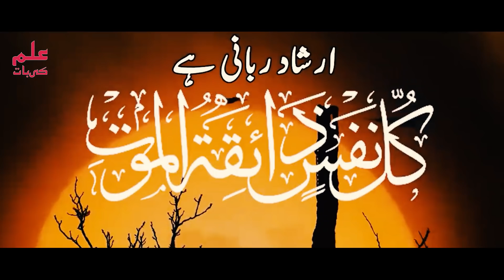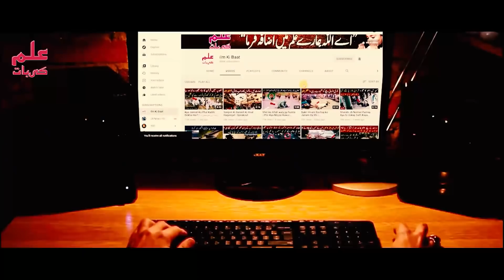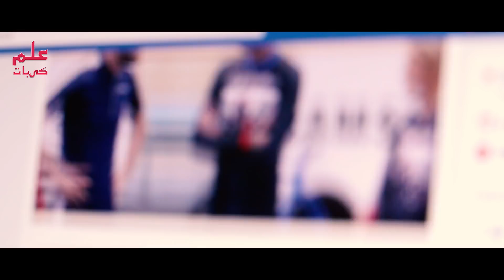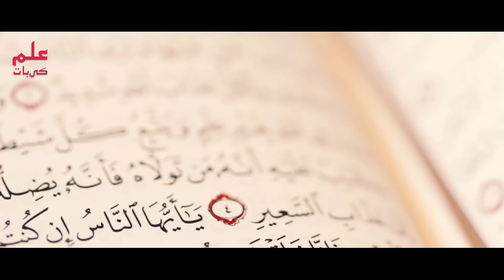Allah Ki Qudrat Ka Zinda Mojza | SubhanAllah | ilm Ki Baat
Aaj ki is video mein hum apko btaein gy aik waqia ke baray mai ye waqia shakargarr ka hai is main apko btaya jaye ga ke jab maja mistri ki aakhri rasomaat adaa ki ja rahi thi to kya huwa is video ko Pura dekhein aur aagy bhi share krein, Jazakallah